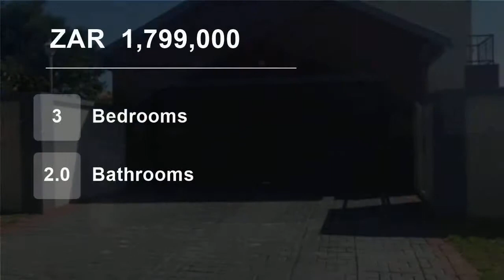3 Bedroom House For Sale in Heuwelsig Estate, Centurion, Gauteng, South Africa for ZAR 1,799,000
This property is situated in the popular gates of Heuwelsig Estate and offers you convenience of great location and being close to all amenities.

Offering you:

3 Bedrooms PLUS a study

2 Bathrooms and guest toilet

Open plan kitchen with scullery, dining room, entertainment room with built in braai and lounge

Large garden ...